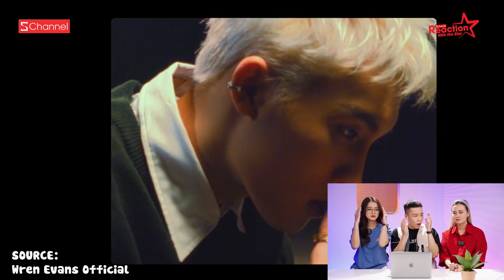Reaction WREN EVANS - GẶP MAY cùng trai đẹp “Thích em hơi nhiều”